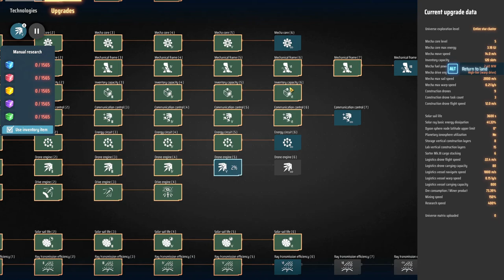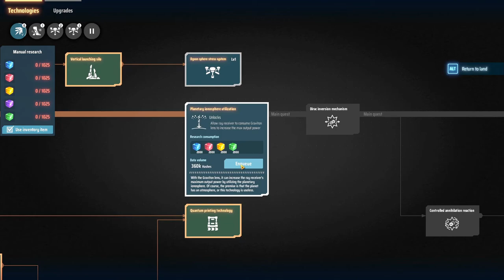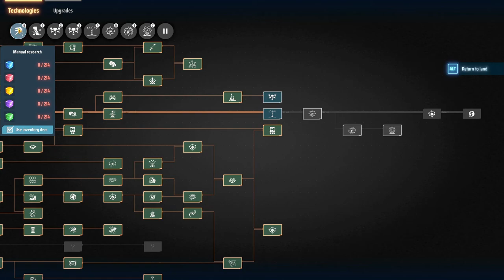Dyson Sphere Program Lets Play Ep41 | Beginning of a Processor Expansion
Welcome to Dyson Sphere Program

Dyson Sphere Program came out in early access on steam on January 21st